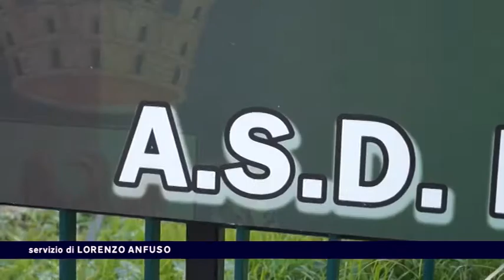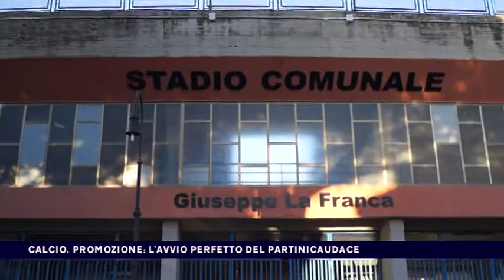CALCIO, PROMOZIONE. L'AVVIO PERFETTO DEL PARTINICAUDACE del 28-10-2017